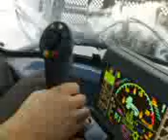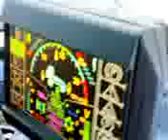vericello leitwolf in pista Agonostica canin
leitwolf con vericello dopo nevicata